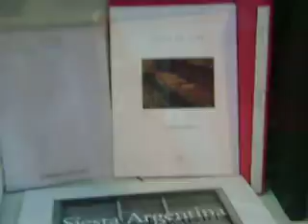7º FERIA DEL LIBRO ANTIGUO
Es  la séptima edición de la Feria, que tiene detrás de sus puertas los libros de más vieja data de Buenos Aires, reunidos en un sólo lugar (algo ideal para coleccionistas). Ideal para aquellos que andan en busca de  libros difíciles de encontrar, manuscritos históricos, volúmenes de grabados, además de mapas, fotografías y objetos relacionados con el tema.
En esta oportunidad, la gran mayoría de los tomos en exhibición están relacionados con la historia, la literatura y el arte, desde el siglo XVI hasta estos días. Algunas de las piezas más interesantes son los documentos que podemos ver que datan de la época de la colonia, más fotos de Buenos Aires como nunca la conocimos.
Organizado por la Asociación de Libreros Anticuarios de la Argentina y el Ministerio de Educación de la Nación, en la que  participan 23 expositores.